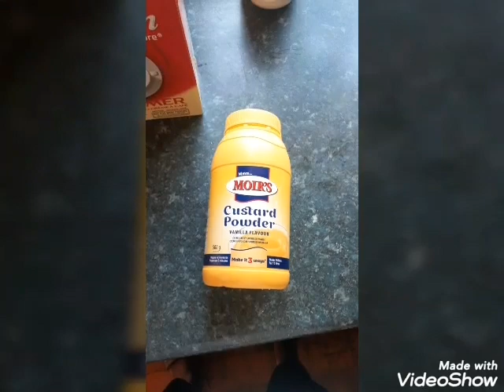BEST CHEF SHOWS HOW TO COOK VANILLA CUSTARD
FOOD IS MY LIFE